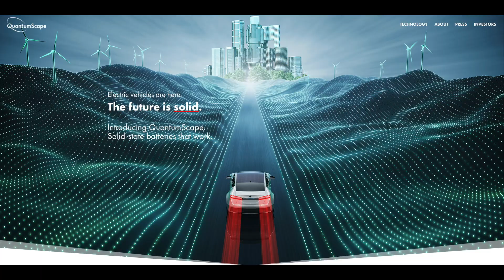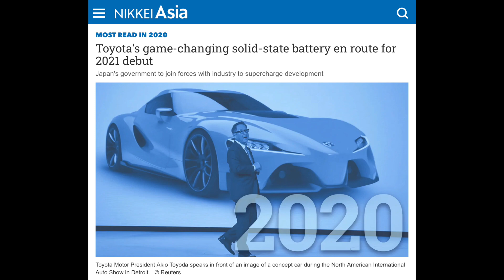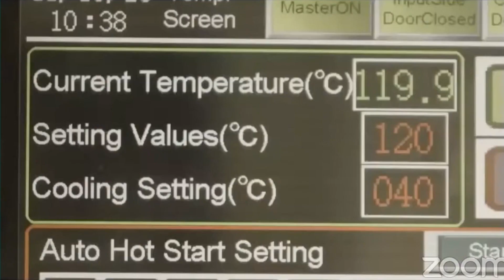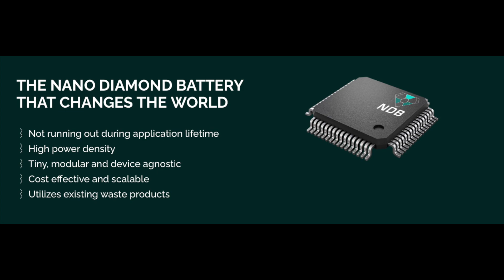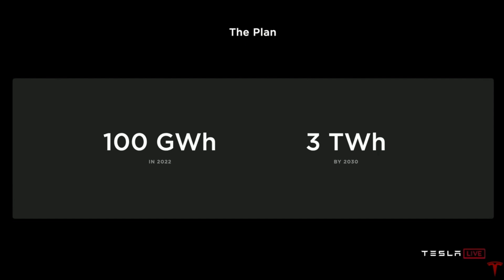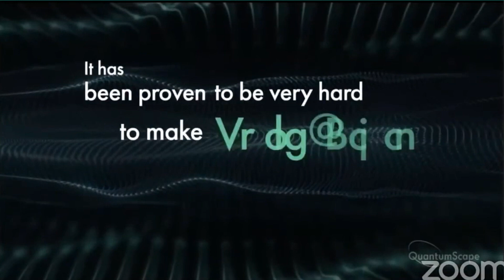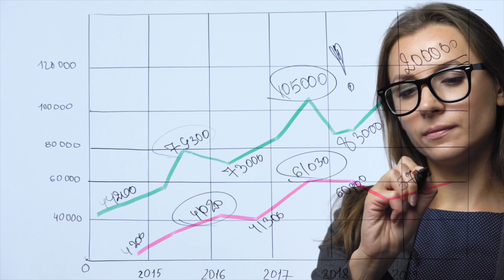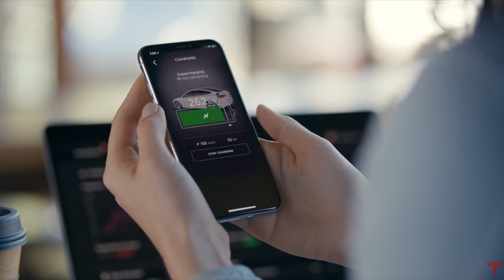Toyota's Solid State battery and the future of our transportation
Now That’s different